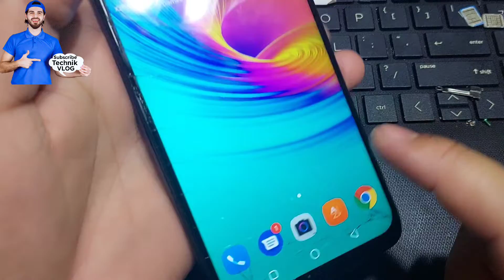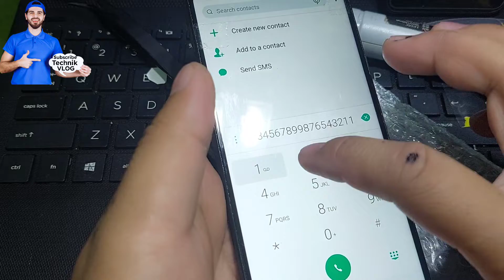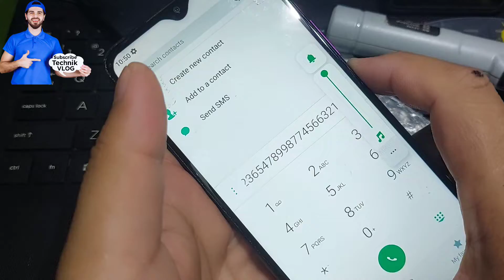infinix Hot 9 Play Replacement LCD Magkano nga ba? Step by step Tutorial